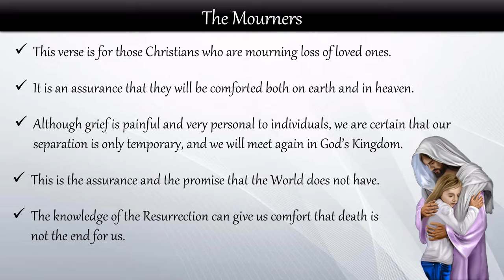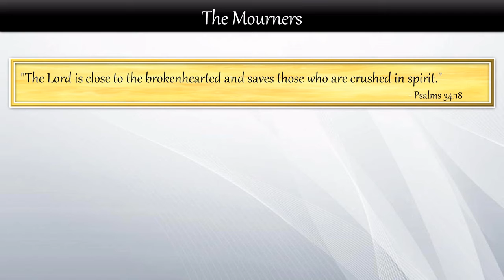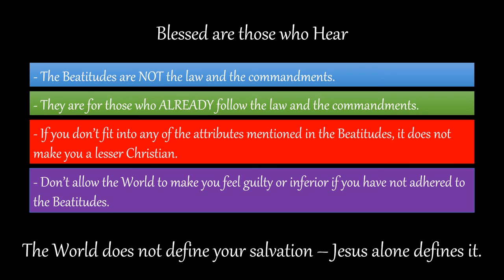The Mourners | Episode 2 | The Beatitudes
The Mourners
"Blessed are those who mourn, For they shall be comforted"